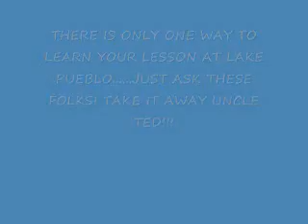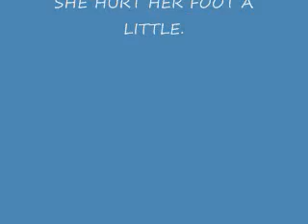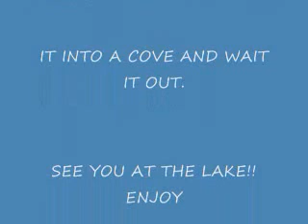Lake Pueblo State Park High Winds & Boat Ramp Drama!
lake pueblo reservoir on memorial day 2011. the wind was blowing about 50mph. but, some people just dont understand how big the waves can get at our lake. or how fast they can get there. enjoy.